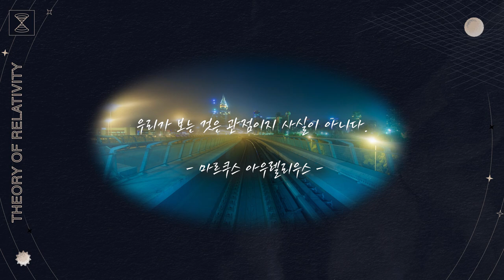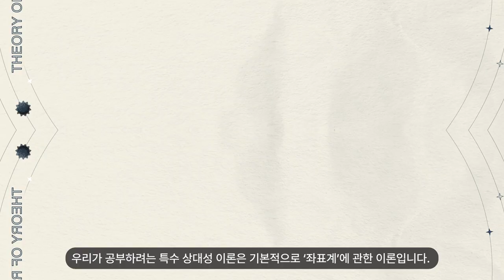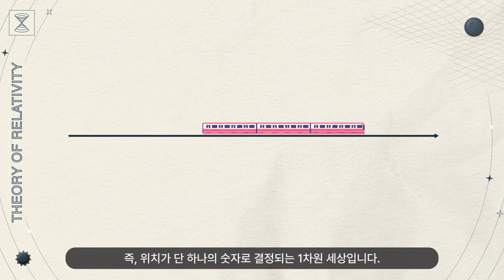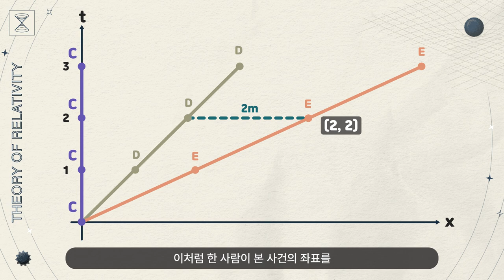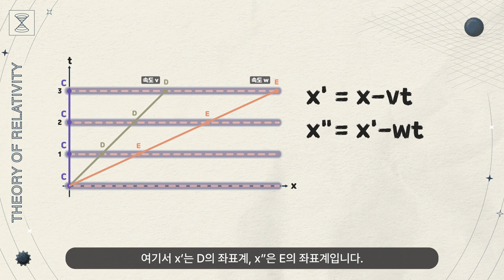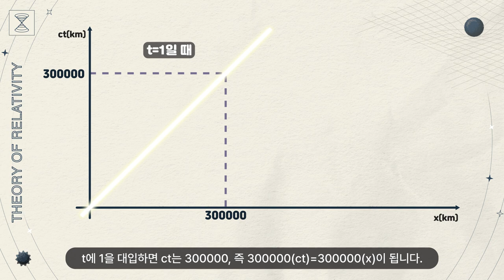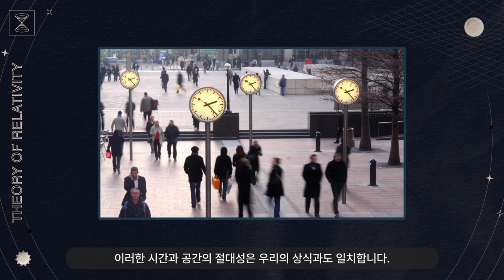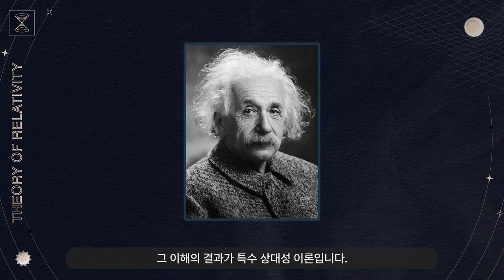[술술과학] 기준에 따라 달라지는 신기한 좌표계, 갈릴레이 변환｜특수상대론#1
🔸술술과학🔸
     ▶분명 공을 왼쪽으로 던졌는데 오른쪽으로 날아가는 세상!

✨술술과학을 보신 후 카오스강연 상대성 이론을 보시면 이해가 더 잘 됩니다!✨